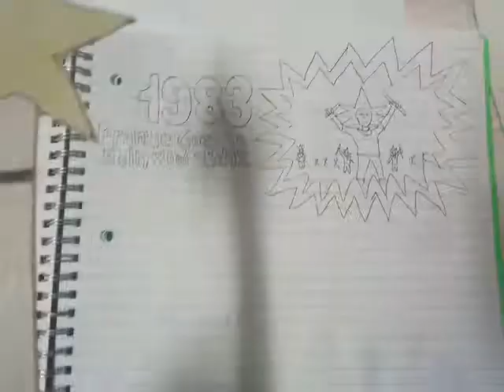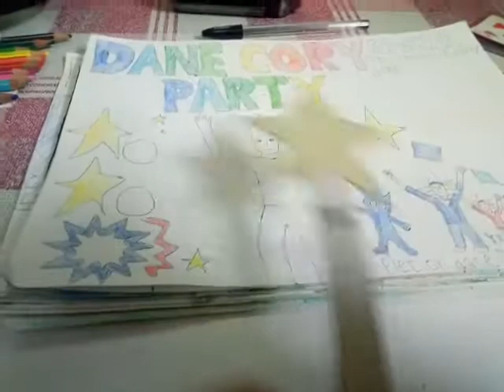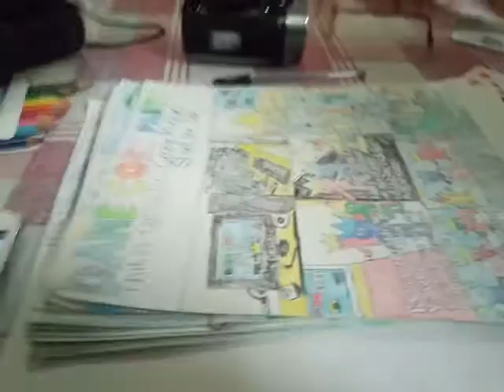Daniel Party - Happy Epiphany! - OK! (Video 2)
English:
Happy Epiphany! Happy Holidays! Let's party! The holidays are over!
Italiano:
Buon Epifania! Buone feste! Facciamo festa! Le feste sono finite!
Español:
¡Feliz epifanía! Felices fiestas! ¡Vamos de fiesta! ¡Se acabaron las vacaciones!
Today January 6,2020